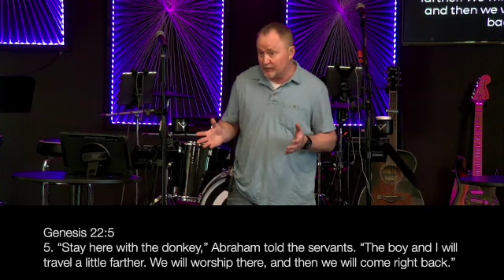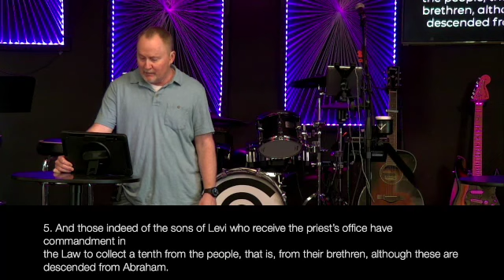BETTER THAN BEFORE - Hebrews 6-7